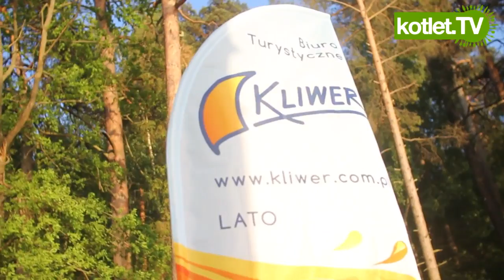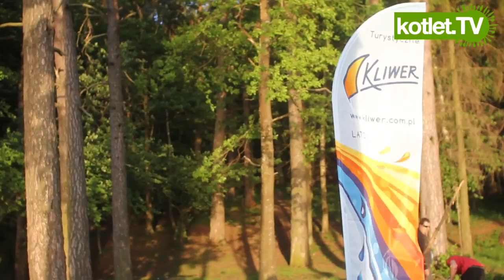Gotowanie na jachcie na mazurach - Kotlet.TV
relacja z rejsu po mazurach pod żaglami, gotowanie na jachcie, czyli relacja z naszego zwiedzania pięknej Polski :) Pływaliśmy po Śniardwach i gotowaliśmy na jachcie. Zobaczcie co ugotować pod żaglami. Jeśli macie własne pomysły na smaczne posiłki na jachcie to koniecznie się pochwalcie.